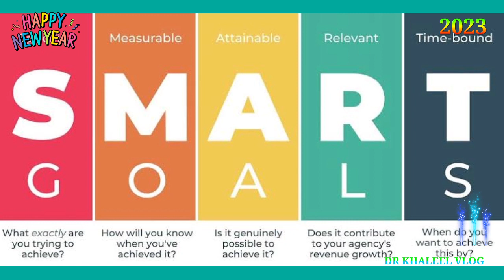പുതിയ വർഷം എങ്ങനെയാവണം . happy new year 2023